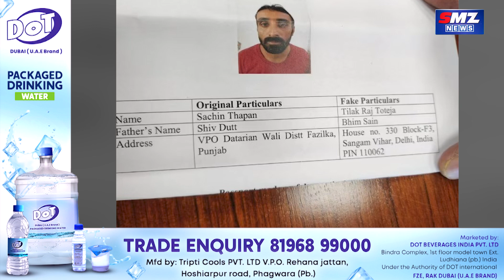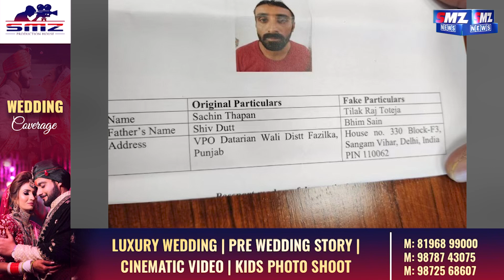ਸਿੱਧੂ ਮੂਸੇਵਾਲਾ ਕ-ਤ-ਲ ਕੇਸ ਦਾ ਮਾਸਟਰਮਾਈਂਡ ਗ੍ਰਿਫਤਾਰ || SMZ NEWS